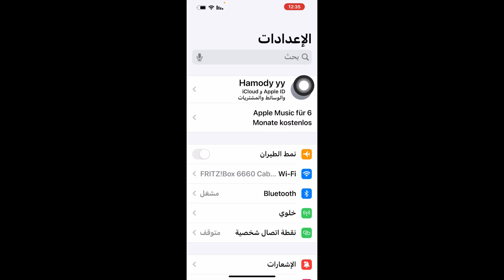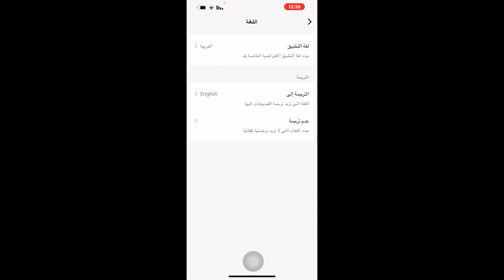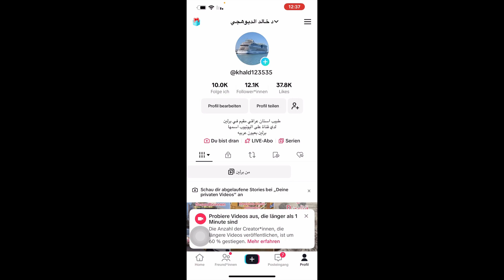طريقة تغيير لغةٍ تطبيق تيك توك في الايفون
تغيير لغةٍ تطبيق تيك توك في الايفون
تغيير لغةٍ تطبيق تيك توك